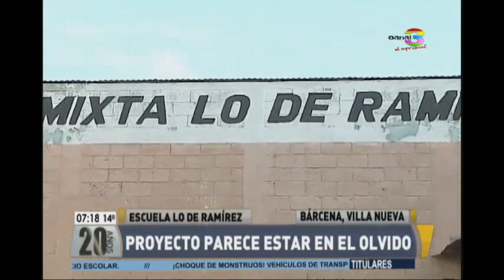Telediario al Amanecer: Programa del 17 de abril de 2018